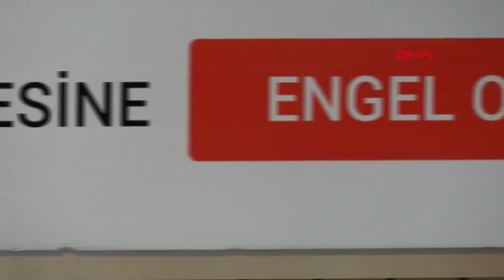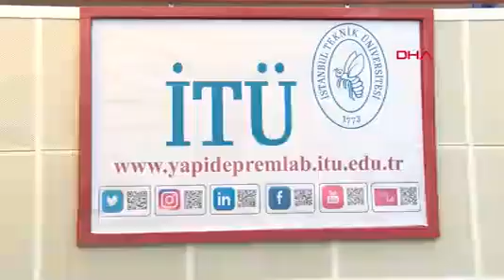Uzmanlar Binalarda Taşıyıcı Sistemlere Müdahalelere Karşı Uyardı Tesadüf Değil